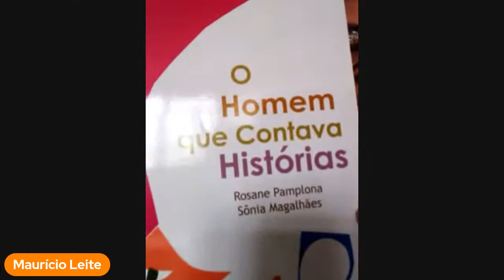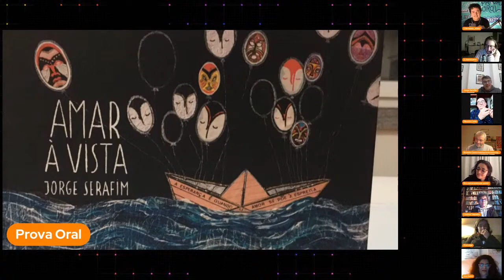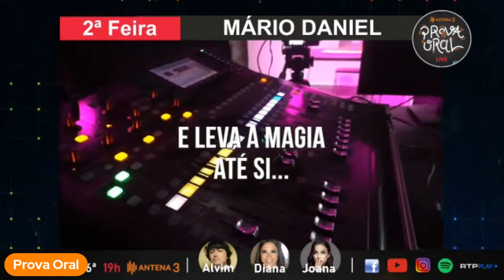Contadores de Histórias